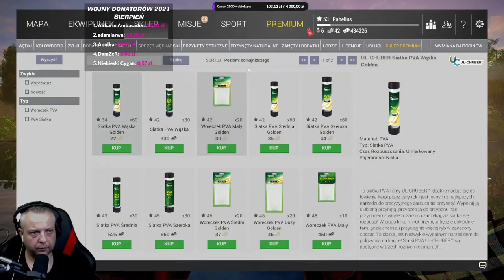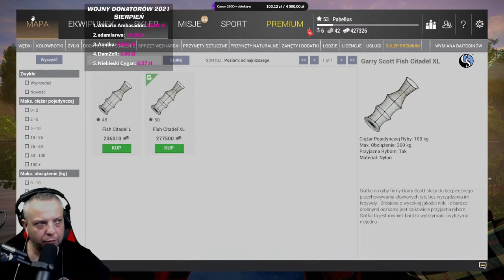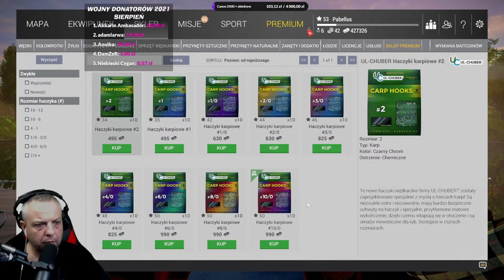FISHING PLANET | Relaks przy rybkach | LIVE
WOJNY DONATORÓW 2021 to event, który odbywa się na kanale GraNaKompa raz w roku, w okresie wakacji. Każdy Donator, który zajmie pierwsze miejsce w danym miesiącu (w tym roku jest to lipiec i sierpień), otrzyma od nas upominek, sygnowany logo GraNaKompa, oraz nick'iem Donator'a. Aby znaleźć się na liście, należy dokonywać wpłat za pośrednictwem serwisu TIPPLY (link poniżej).

REGULAMIN:

1. Nie przeklinaj na czacie (trochę kultury).
2. Nie obrażaj prowadzącego, oraz innych widzów, ponieważ szybko pożegnamy się.
3. Nie spamuj emotkami, oraz nie używaj CAPS'a. Nightbot tego nie lubi i blokuje takie wypowiedzi.
4. Nie reklamuj innych kanałów. Jest to niekulturalne i w ten sposób daleko nie zajedziesz.
5. Nie udostępniaj żadnych linków. I tak nie pojawią się na czacie, a możesz za to wylecieć.
6. Nick'i zawierające wulgaryzmy są niedozwolone.
7. Baw się dobrze i daj bawić się innym. W końcu od tego są gry.
8. Nie pisz do mnie "EJ". Posiadam imię, oraz ksywę.
9. Nie pytaj kiedy ukaże się film z jakiejś gry. Jak będzie to będzie.
10. Nie pytaj o moderatora lub admina na discordzie. Wybieram ich samodzielnie.